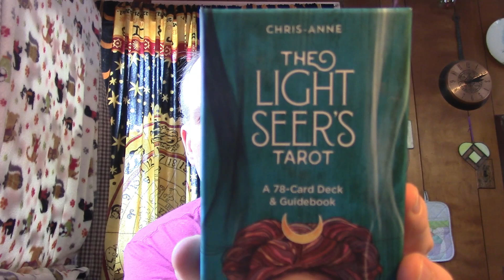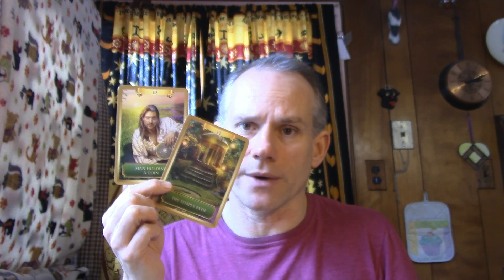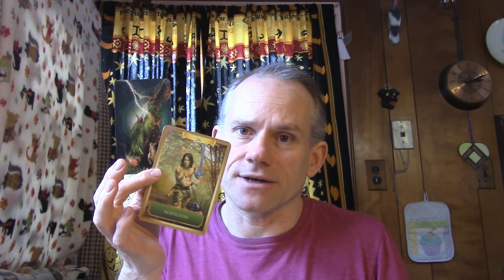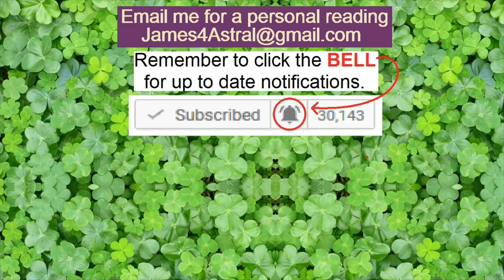Scorpio - Are You On AutoPilot ? ? ?